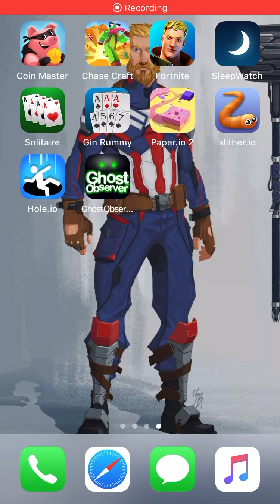Playing Paper.io 2